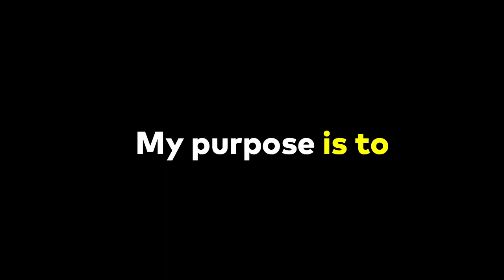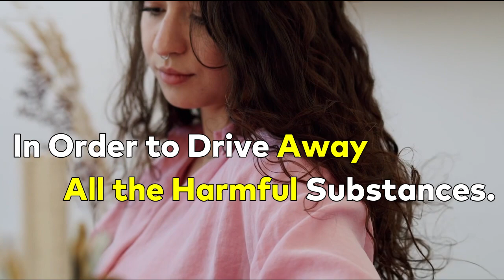Welcome to my holistic apothecary Shop , Getting to the root issue of hair loss holistically!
What Is Beauty-With-in and What Are Inner  Wellness Products ?

Inner wellness products  go beyond traditional topical skin care and cosmetics to include those items that support beauty and personal care on a whole-body level—from the inside out, so to speak.

beauty within is in unique way to not only support healthy skin and hair, but also to assist with natural detoxification, maintain digestive health, manage weight, encourage restful sleep, promote energy, and support optimal brain function.

Wellness and beauty start from within. Formulated with Biotin to promote your natural beauty features, our Biotin Blend Beauty Supplement is packed full of multivitamins to promote healthy cell function. Biotin supports hair, skin and nail health and helps with the appearance of thicker hair, smoother skin and stronger nails.
This inner wellness supplement  contains Vitamin C, a known powerful antioxidant that assists the appearance of youthful skin and healthy collagen construction.

Containing the essential mineral Zinc, our supplement helps to support healthy proteins in the body. The Vitamin B12 in our vitamin complex helps support healthy energy levels to keep you not only looking great, but feeling great.

These supplements Have some of the most famous key ingredients for having a healthier set of hair, such as vitamin A, vitamin C, vitamin B12, and Biotin.

Talking about vitamin A, it has been proven to be the vitamin every cell needs in order to grow, including the fastest growing tissue of the body or, in other words, the hair.

This amazing vitamin also increases the production of an oily substance produced by the hair glands called sebum. This oily substance is the most crucial thing for your hair’s health as it keeps your hair and scalp thoroughly moisturized.

Making it better, HairDocTK also decided to include vitamin B12 and Biotin, two of the members of the B-vitamin family.

First off, Biotin has been used as a hair loss treatment for some time now, and studies link deficiency in Biotin with hair loss in individuals.

Other B vitamins, in this case, vitamin B12, are a big part of the process of making red blood cells which will, in the end, accelerate blood flow, increasing the amount of oxygen and nutrients carried to the scalp and hair follicles resulting in better

After beating renal cell Carcinoma and dedicating 35 years of research and development I have created my my compounds and the Beauty Within , Hair Growth Mineral Supplements, as the first choice most favored by both , volunteers , affiliates  and their customers.
This specific  product is compounded vegan, cruelty-free, hormone-free, and paraben-free while offering free domestic shipping and sourced locally

what is beauty within an hour wellness product wellness and beauty start from within formulated with key active ingredients, such as vitamin CK B12, a which is known to stimulate red blood cells  and oxygen is one of the most important vitamins for optimal hair, restoration, essential minerals, such as zinc and magnesium, and an added bonus of biotin one capsule in the morning and you’re on your way to healthy hair skin nails and I knew you